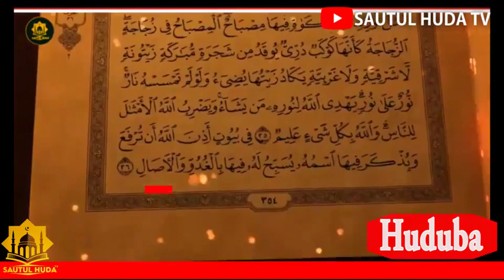Hudubar Juma'a.mai taken: Illar taya Arna murnar bukin Kirsimati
Daga: Masallacin. Zam-zam. Guiwa Layout (Bela)  Sokoto

Gabatarwa: Imam Khamis Muhammad Fakon-idi Sokoto

JAIZ BANK
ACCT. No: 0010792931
ACCT.NAME: SAUTUL HUDA TV AND MULTI MEDIA

Bayar da gudummawarka a Sautul Huda TV na nufin yin tarayya da kai a cikin Ayukkanmu na samun Lada.

Dan Allah Idan kun kalla kuyi Shere, domin
kusamu ladan wadanda suka kalla. mun gode.!